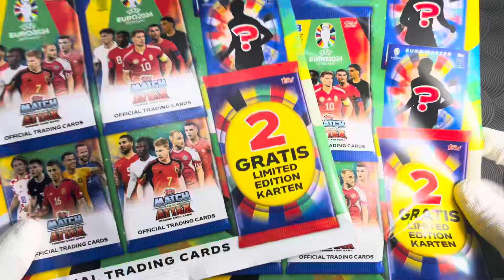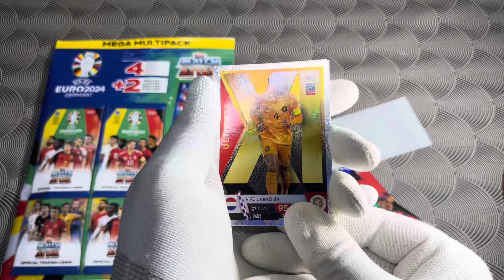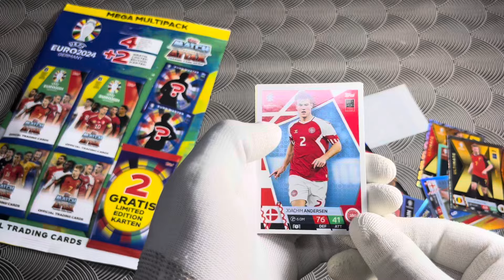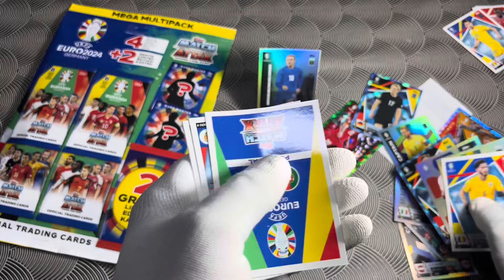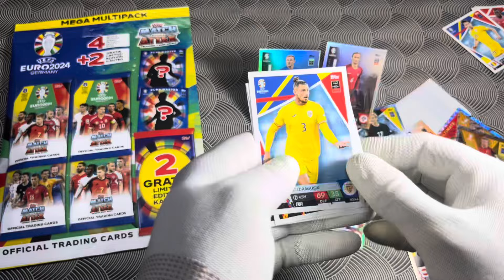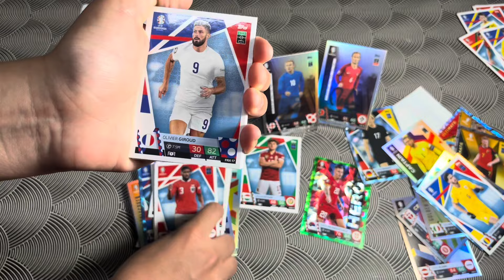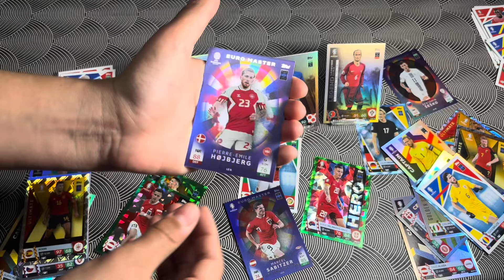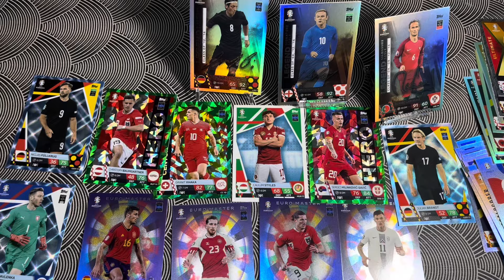MULTIPACK CSATA | Topps Match Attax UEFA EURO 2024 football cards